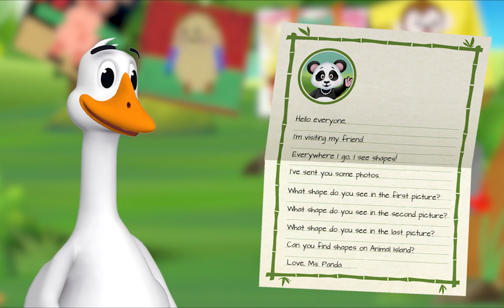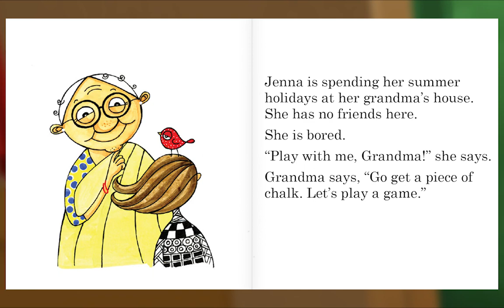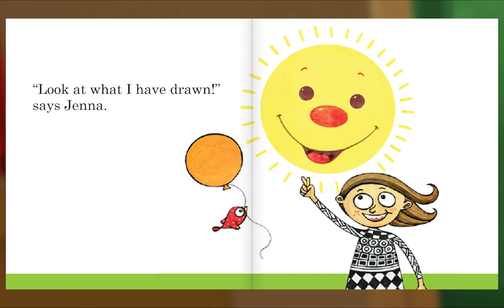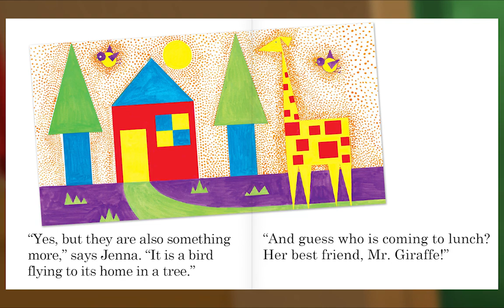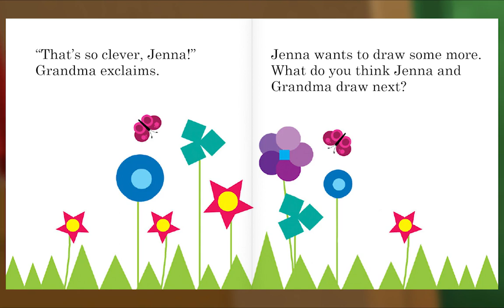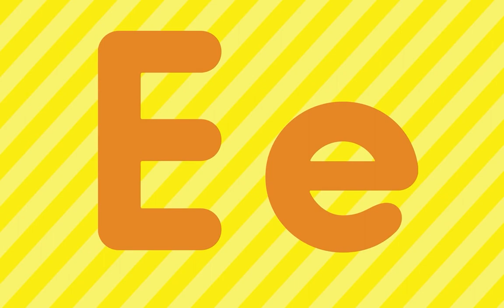Preschool Video Animal Island Learning Adventure (AILA) | Letters, Songs, Story Books